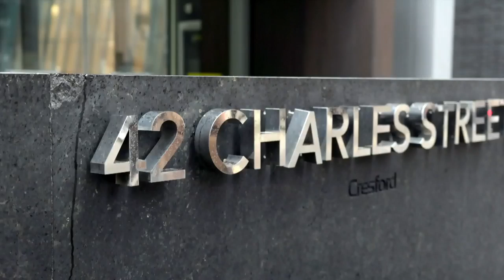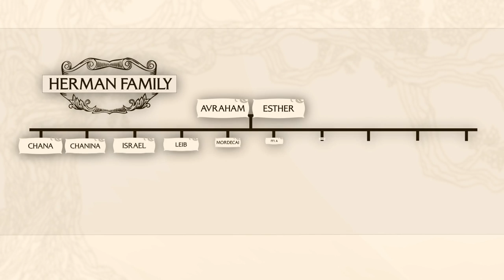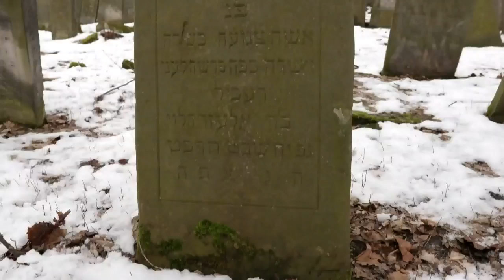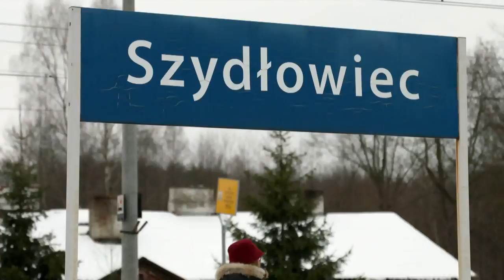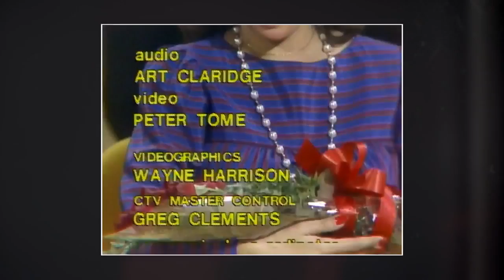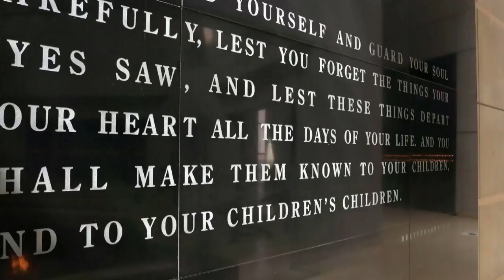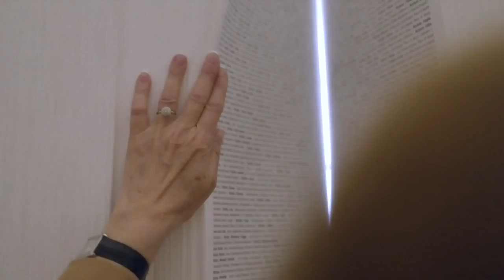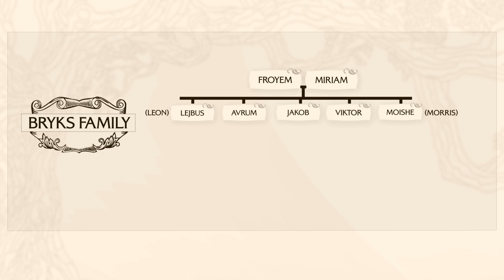Anchor Sandie Rinaldo celebrates 50 years with CTV News | SPECIAL COVERAGE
CTV News Special: Sandie Rinaldo is celebrating 50 years with CTV News, and for the first time she’s opening up about her personal life.

Read about Sandie Rinaldo's personal journey and watch extras from the special